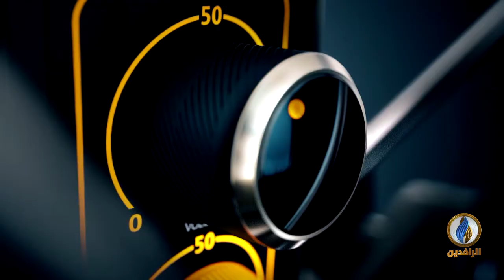في ذكرى احتلاله.. ساحة صراع وأناس جياع